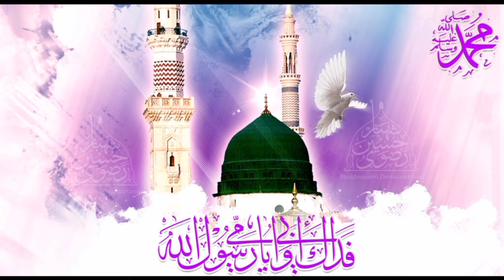Ya Nabi nazre karam farmana/Muhammad Ajmal Qadri/Naats And Art/new naat| Aye Hasnain k Nana⭐⭐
Ya Nabi  nazre karam farmana/Muhammad Ajmal Qadri/Naats And Art/new beautiful naat/
ya nabi nazre karam farmana
ya nabi nazre karam farmana aye hasnain ke nana
ya nabi nazre karam
ya nabi nazre karam farmana aye hasnain ke nana naat
ya nabi sab karam hai tumhara owais raza qadri
ya nabi
ya nabi nazre karam farmana naat
ya nabi sab karam hai tumhara
ya nabi salam walekum
ya nabi salam
ya Nabi nazre karam Farmana|Naats And Art Muhammad Ajmal Qadri special naat